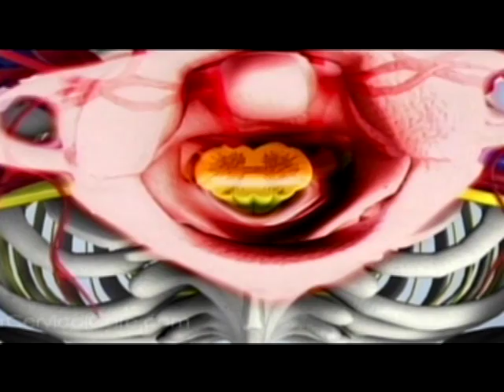Upper Cervical Care on Pittsburgh Living KDKA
This is an interview that was done on KDKA in May 2012. No scripts, no plan, just a nice conversation. I hope you enjoy!